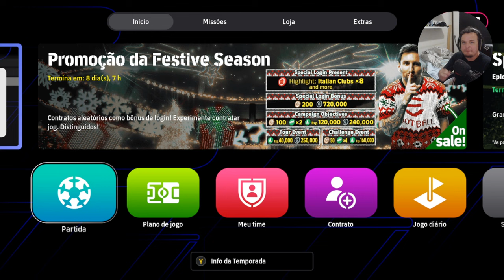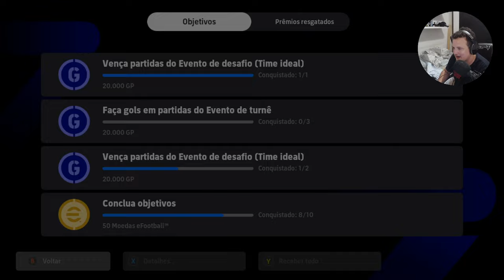RAÚL MADRID - Emoções em eFootball 2024 #9